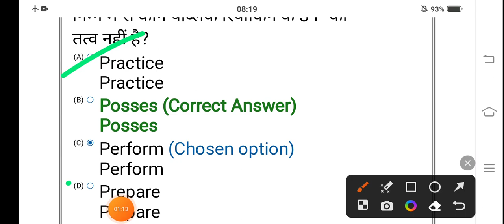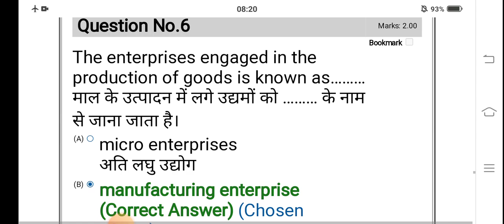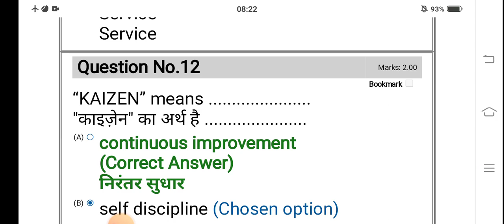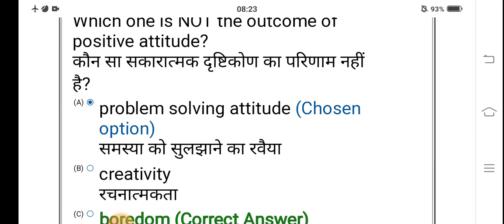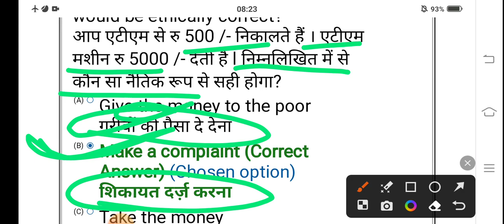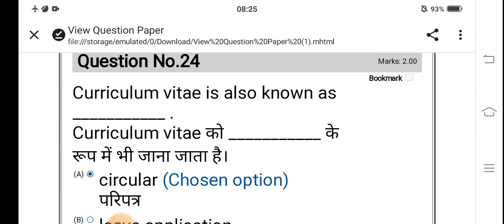ITI 1 Year CBT Exam paper EMPLOYABILITY skills paper 2022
🖕🖕🖕🖕🖕🖕 टेलीग्राम ग्रुप
ITI 1 year trade theory CBT Exam paper 2022
ITI 2 Year trade theory CBT Exam paper 2022
ITI 1st year electrician theory paper CBT Exam 2022
ITI 1 year workshop calculation and science cbt exam paper 2022
ITI 2year engineering drawing CBT Exam paper 2022